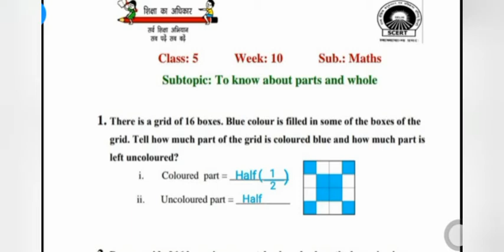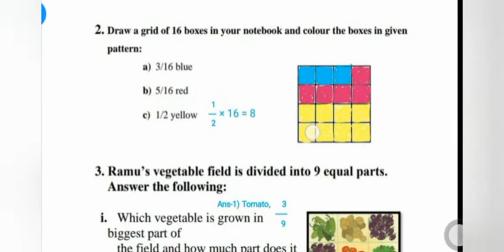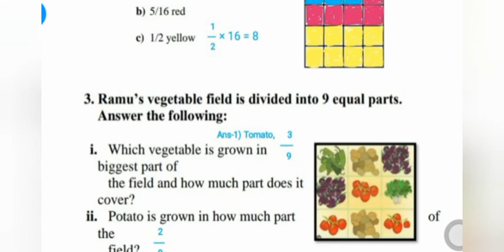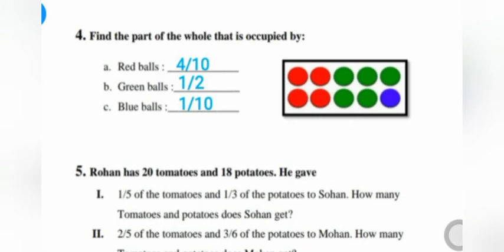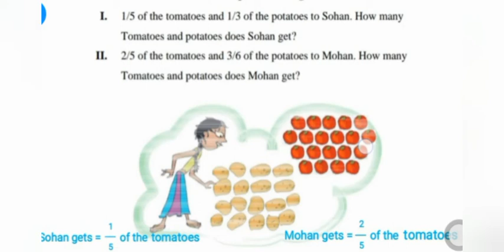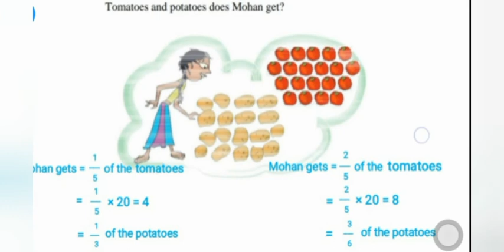To know about parts and whole||Fraction||Maths||Class-5||Week-10 Worksheet||Solution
Ncert|Mathematics||Class-5||Fraction